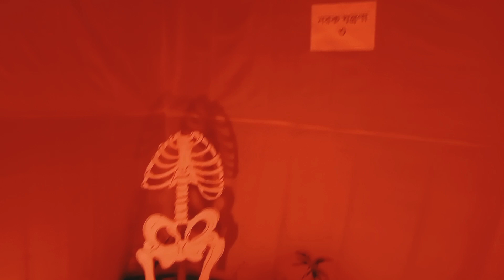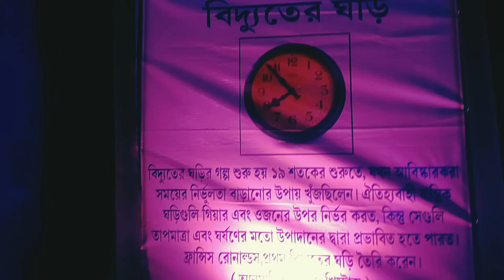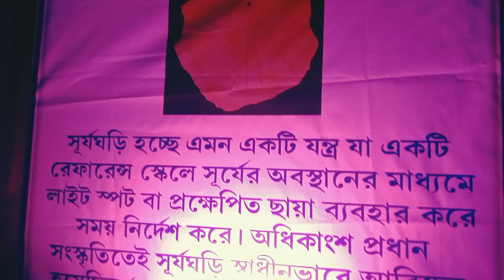মা আমাদের সঙ্গে থেকো সারাজীবন ⏰ তুমি মঙ্গলময়ী জননী মাগো 🌚